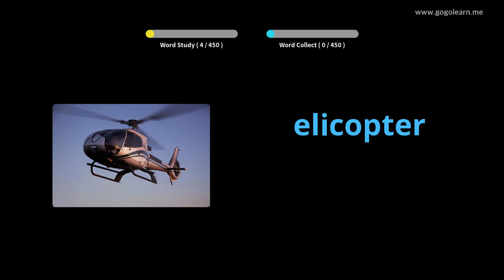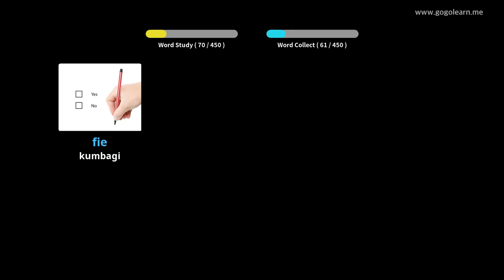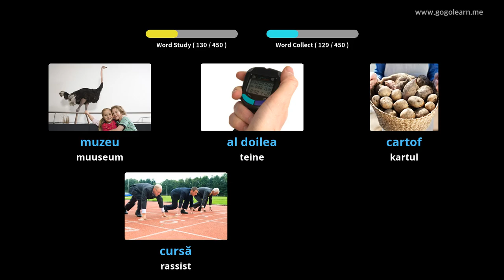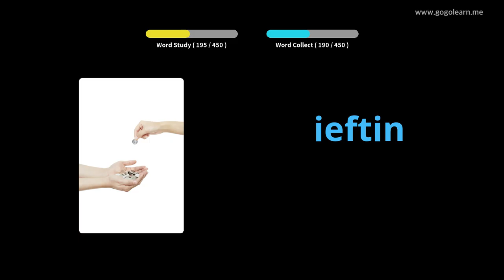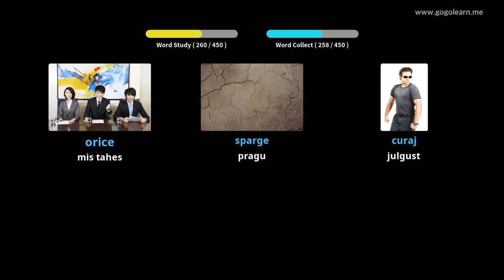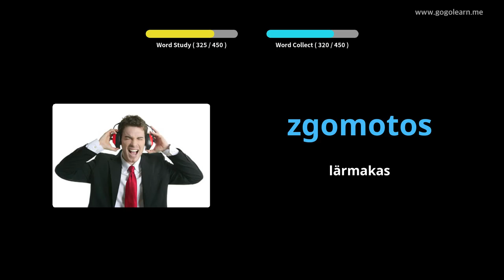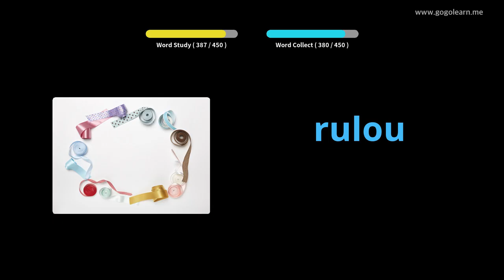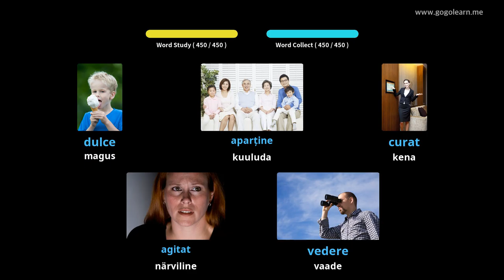Rumeenia sõnavara algkool | Golearn